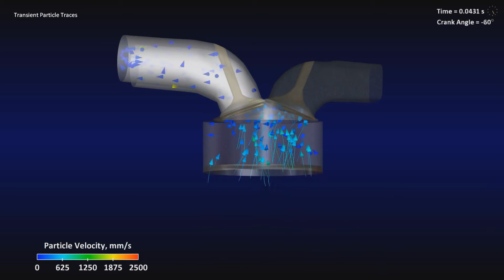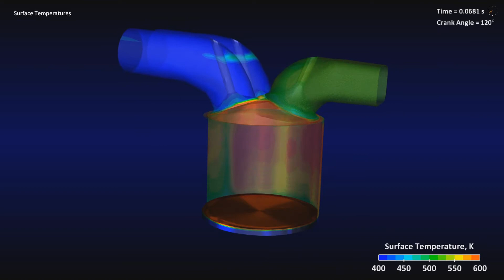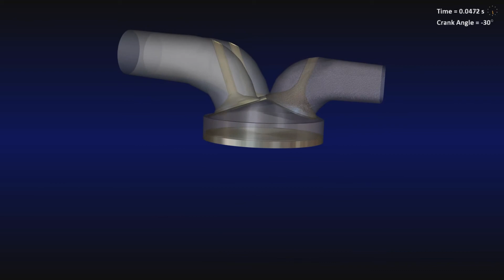ANSYS. Моделирование камеры сгорания ДВС